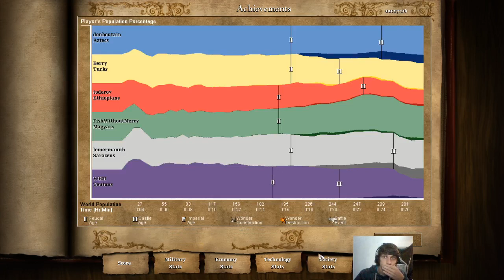Solid Team Rush Easy 3x3 Win Age Of Empires II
Engineering Gamer is my Facebook stream.
Superhenry2 is my twitch stream.